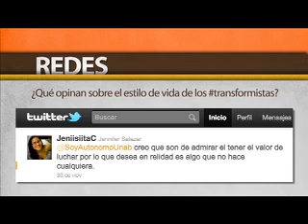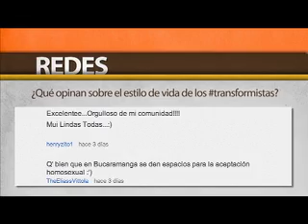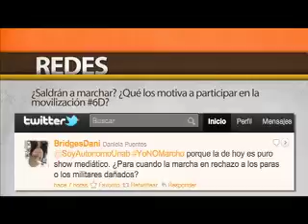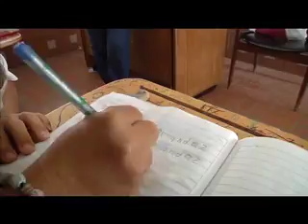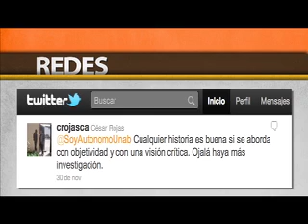SOY AUTÓNOMO TV. EMISIÓN 005 Parte I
Emisión 7 diciembre 2011
Primera parte